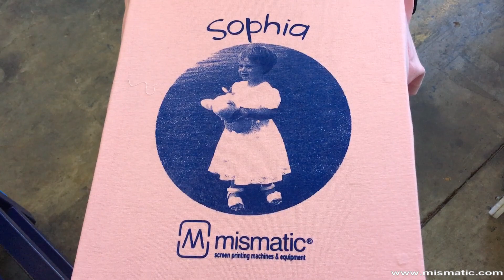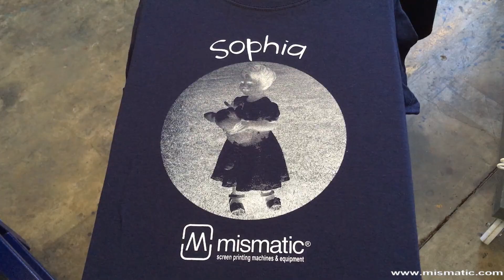SOPHIA - Automatic Screen Printing Machine for T-shirts (first generation)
Demo video of the automatic screen printing machine for t-shirts model Sophia.
Mismatic manufactures screen printing machines, screen printing equipment, screen printing dryers, handling systems, pre and post press equipment, and it has a selection of more than 90 models.
Our machineries are installed in 60 countries worldwide. The company was established in 1977.
Mismatic also produces and sells a wide range of screen printing consumables and accessories.